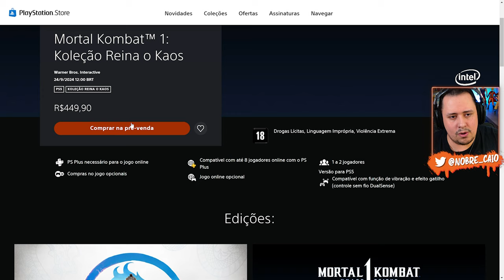TODOS os DETALHES do GAMEPLAY e HISTÓRIA da CYRAX no MORTAL KOMBAT 1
Nosso PC Gamer:
Proc: Intel Core i7 14700k 3.4Ghz (Fornecido pela  @Intel )
Mobo: MSI Pro Z790-P WIFI (Fornecida pela  @Intel )
Microfone: HYPERX QuadCast
SSD: TeamGroup T-Force Delta 500gb
Fonte: Corsair TX850 W